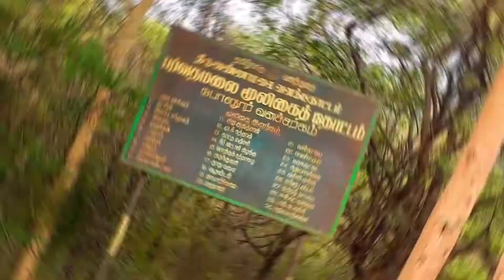ஆயுர்வேத மலை | Ayurvedic Hill | பர்வதமலை | parvathamalai | History| Siddhi | Sivan footprints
பர்வத மலை என்பது, திருவண்ணாமலை மாவட்டத்தில் கலசப்பாக்கம் வட்டத்தில் கடலாடி, தென்மகாதேவமங்கலம் (தென்மாதிமங்கலம்) கிராமங்களை ஒட்டி 5500 ஏக்கர் பரப்பளவில் அமைந்துள்ள ஒரு மலை ஆகும். மகாதேவமலை, கொல்லிமலை, சுருளிமலை, பொதிகை மலை, வெள்ளியங்கிரி மலை, சதுரகிரிமலை எனப் புகழ்பெற்ற சித்தர் மலைகளைப் போன்று பர்வதமலையும் சித்தர் புகழ்பெற்ற மலையாகும். திருவண்ணாமலை, போளுர், செங்கத்தில் இருந்து சுமார் 25 கிலோமீட்டர் தொலைவில் அமைந்துள்ளது இம்மலை.

Parvathamalai is one of the most sacred places in India where a temple for Lord Shiva was set up by Siddhars to meditate and attain enlightenment. (Siddhars are people with great spiritual powers called siddhi).